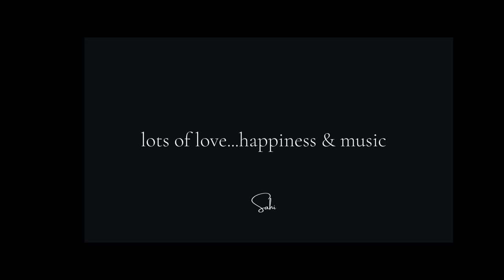OM ~ IN SILENCE THE IMMORTAL SPIRIT RISES ~ Taisen Deshimaru ~ music by Sahi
In silence the immortal spirit rises...wordlessly comes joy..

Taisen Deshimaru

In der Stille erhebt sich der unendliche Geist...wortlos kommt die Freude...

(弟子丸 泰仙, Deshimaru Taisen, 29 November 1914 - April 30, 1982) was a Japanese
Sōtō Zen Buddhist teacher